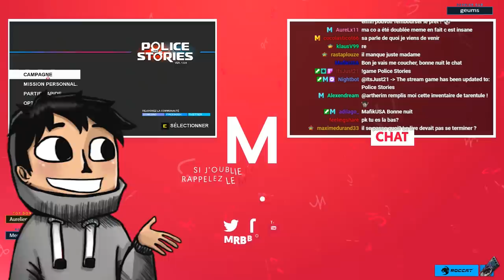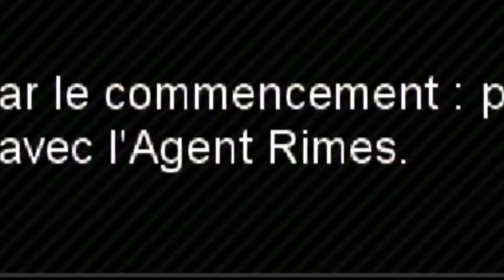Police Stories : Un nouveau duo d'exception | Episode 1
Préparez vous à voir les deux pires flics que la ville est connue ! Domingo et MrBboy45 arrive et ça se passe pas comme prévu !

Mon matos

Partenaire !